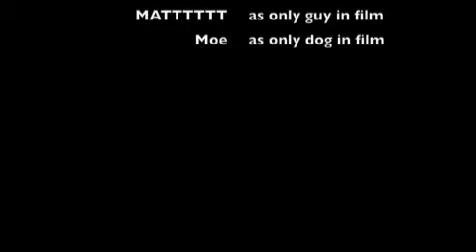future world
my project for english.